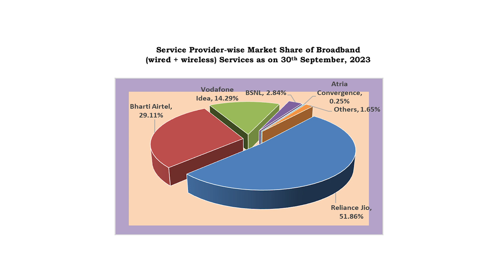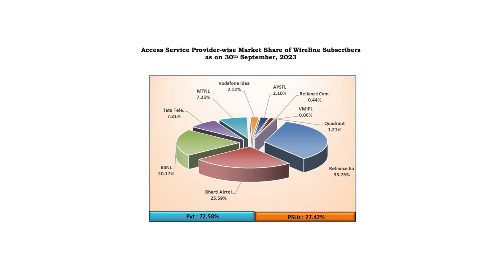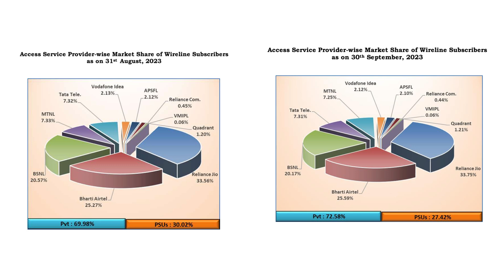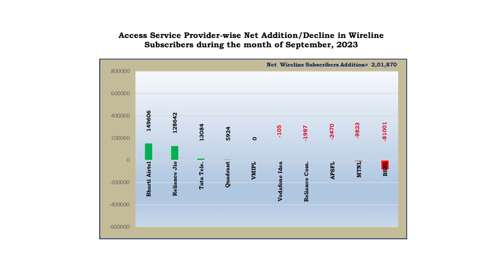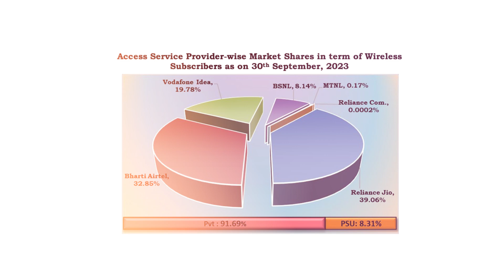Is Jio Losing its Grip? Market Share Declines for the First Time in Months (But Why?) Hindi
In this video, we will analyse TRAI's latest report for September month, and see how our telecom companies Jio, Airtel, Vi and BSNL are performing.

Tags